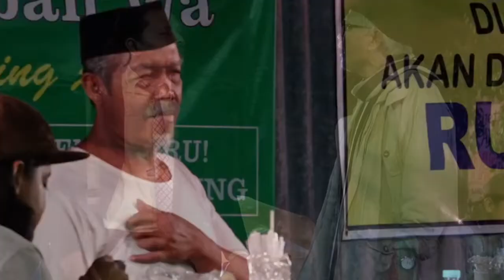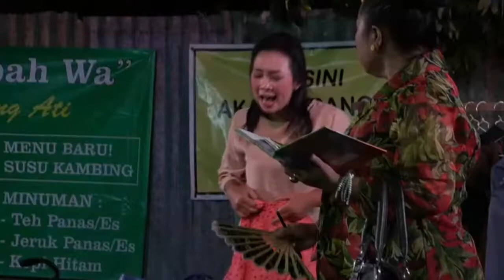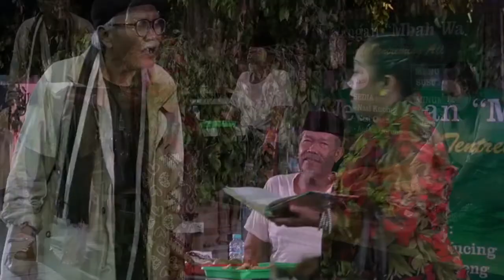BAPAKNYA MIMIN NARIK BECAK (PAK MUL) PART 2 || DAGELAN PANGGUNG || PARA PEMAIN BAKAR PRODUCTION